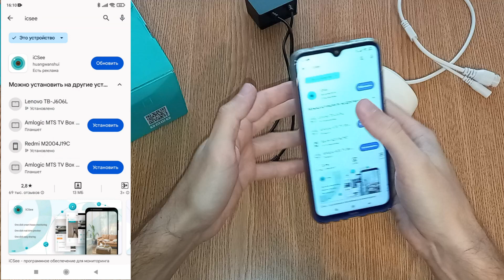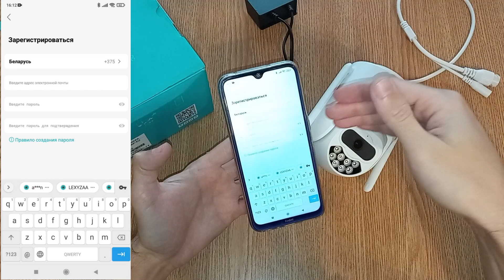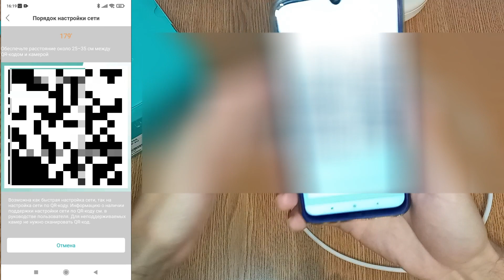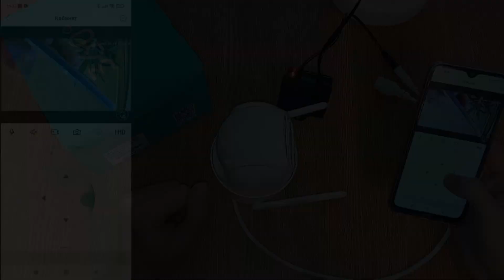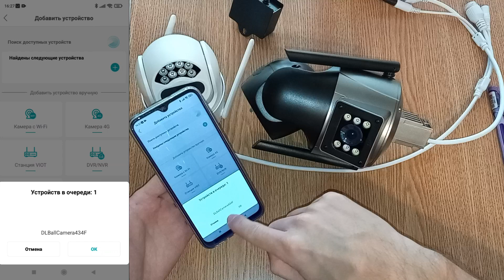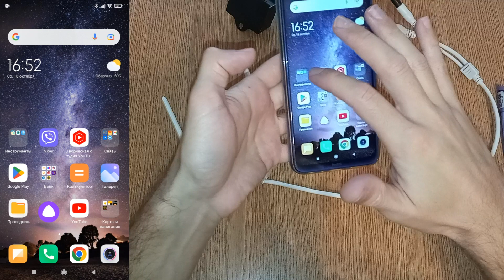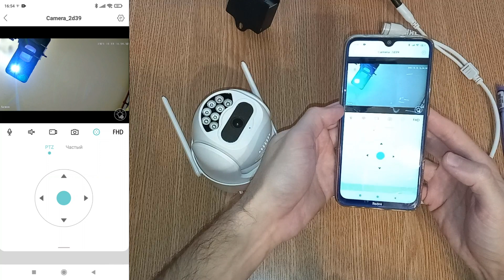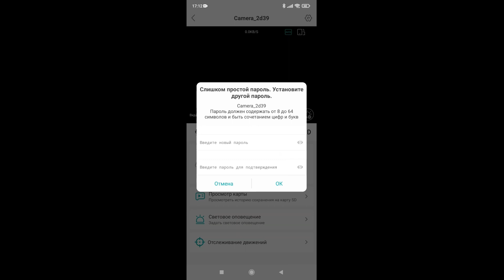Настройка и подключение уличной WiFi камеры в приложении ICSee с интернетом и без. Полная инструкция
Всем привет!
Пару лет назад я уже показывал, как подключаются и настраиваются подобные WIFI PTZ камеры видеонаблюдения с алиэкспресс. Но со временем многое изменилось как в настройках самой камеры, так и в приложении. Поэтому поднимаем тему снови и рассказываем вам как же подключаются такие камеры к телефону по QR-коду, блютузу, кабели и в режиме автономной точки доступа. Подробнее в видео...